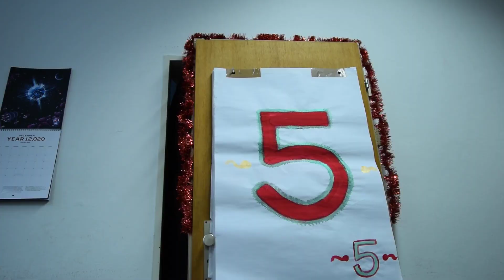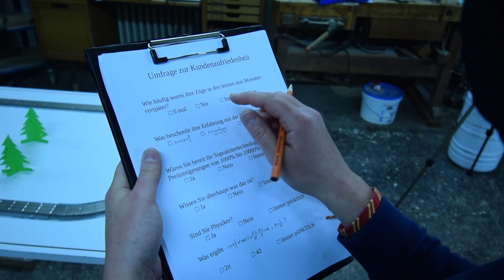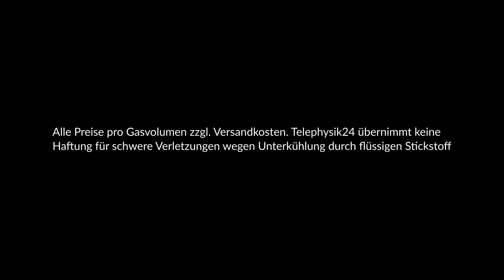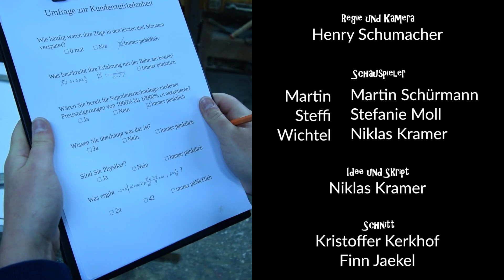Wegen Bauarbeiten heute pünktlich | Physikalischer Adventskalender Uni Bonn Tür 5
Pünktlichkeit ist eine Zier, doch weiter kommt man … - augenscheinlich das Motto des deutschen Schienenverkehrs. Doch am Ende des Sanierungsstau- Tunnels scheint ein Licht.

Punctuality is a virtue, but you will get further without … - seemingly the slogan of the German railway system. But there is a light at the end of the rehabilitation-jam-tunnel.

Puntualidad es una virtud, pero llegas mas lejos sin … - parece ser el lema del transporte por ferrocarril alemán. Pero hay una luz al final del túnel del tranque de rehabilitación.

--- Intro ---
Michael Caulwell